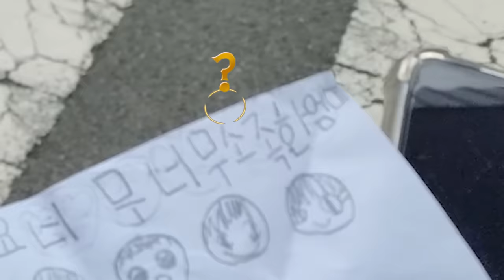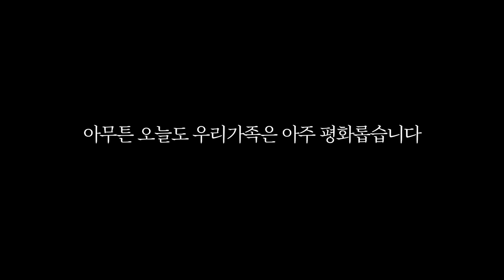집 나간 아내 찾으러 부산가기